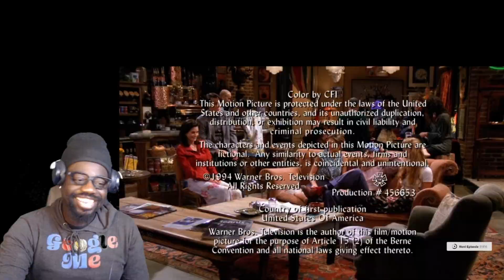Okay Rachel! | Friends 1x5 The One with the East German Laundry Detergent | REACTION!!